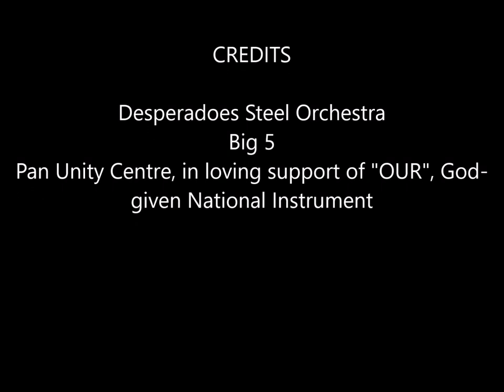30- Desperadoes Steel Orchestra -Big 5 Concert Oct 2019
30- Desperadoes Steel Orchestra -Big 5 Concert Oct 2019
Large Bands Panorama Champions 2020, 12 times winner, 🏆🏆🏆🏆🏆🏆🏆🏆🏆🏆🏆🏆